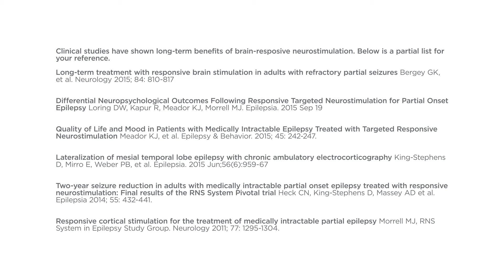Mike's Story - NeuroPace RNS System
Follow-us!

This represents the experience of individual(s) who have used the RNS System. Individual results will vary.

Important safety information about the RNS System can be found